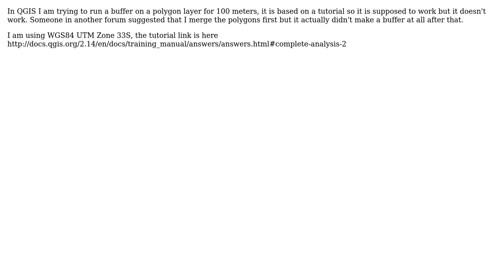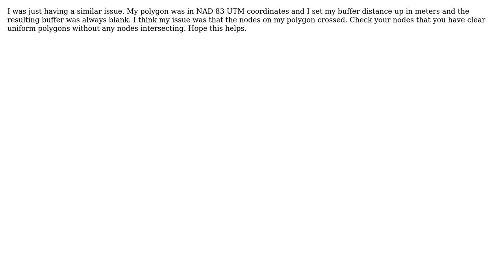GIS: Fixed inverted Buffer in QGIS for 100 meters is not working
With thanks & praise to God, and with thanks to the many people who have made this project possible! | Content (except music & images) licensed under CC BY-SA | Music | Images & others | With thanks to user PolyGeo user Landon Utterback user Isopach_Zach and the Stack Exchange Network Trademarks are property of their respective owners. You are responsible for your own actions.